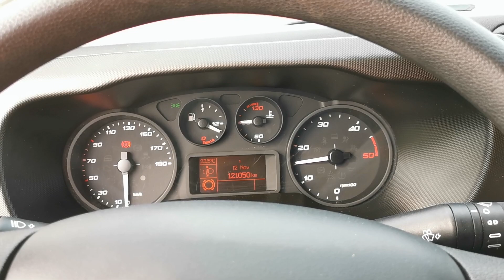Kleyn Vans - IVECO 35S16 2019 121,029 km